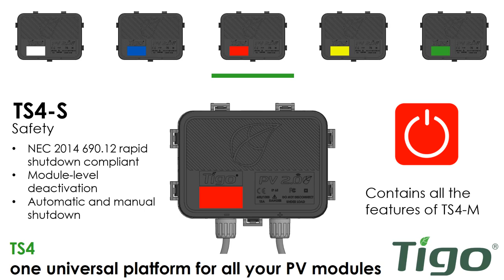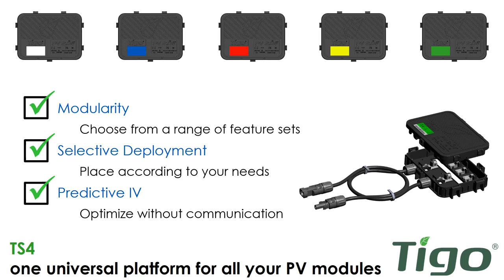Tigo TS4 Platform